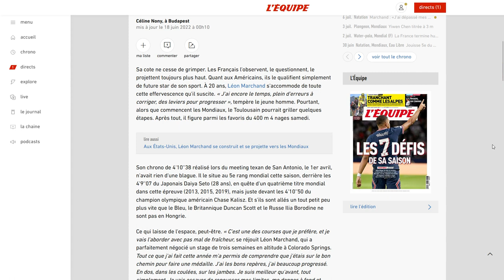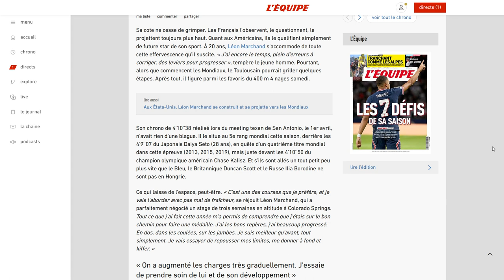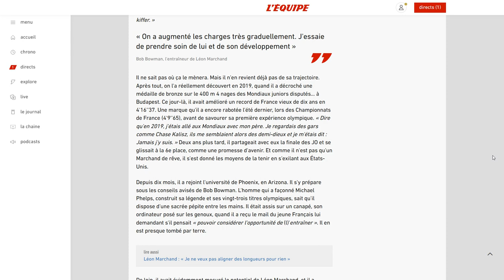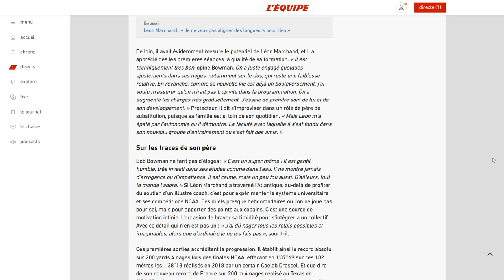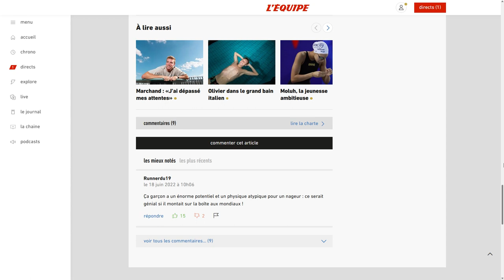Léon Marchand/ Carson Foster : 58 - Léon Marchand, candidat au podium mondial.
18 Juin 2022, article de L'Equipe sur Léon Marchand, le jour du début des séries du 400m quatre nages : sa transformation aux USA et l'opinion de Bob Bowman avant l'ouverture des Championnants du monde.

June 18, 2022, article from L'Equipe on Léon Marchand, the day the 400m medley heats begins : Leon's transformation in the USA and Bob Bowman's opinion before the opening of the World Championships.